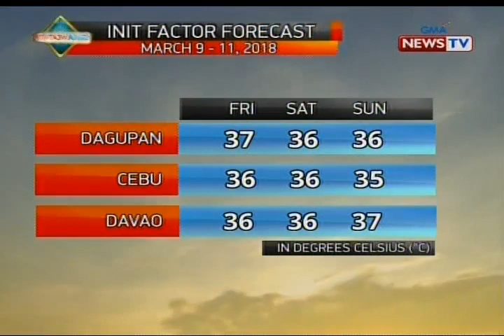BT: Weather update as of 11:47 a.m. (March 9, 2018)